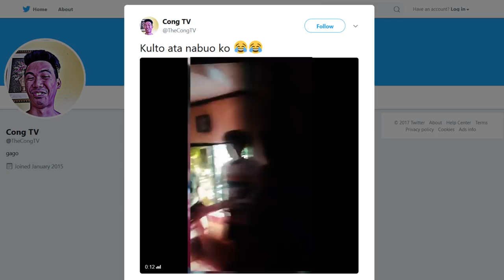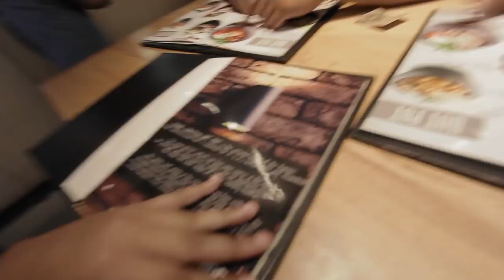THIRDWHEEL NG BAYAN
VlogMeyts:
Ang bagong Series ng kaungasan ng dalawang youtuber sa pinas..

Episode 2.0: "THIRDWHEEL NG BAYAN"

4.0 - soon

ACCOUNTZER